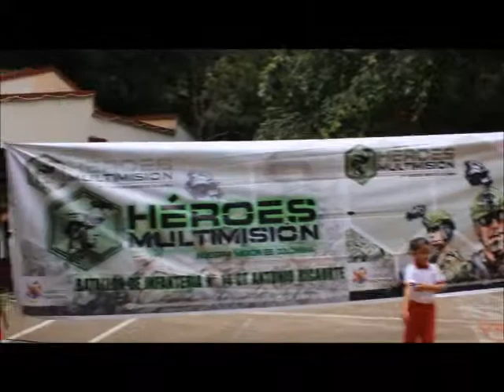En el Bosque del Aguil madres comunitarias celebran día de la familia apoyadas por Ejército y Ponal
En Aguachica Cesar